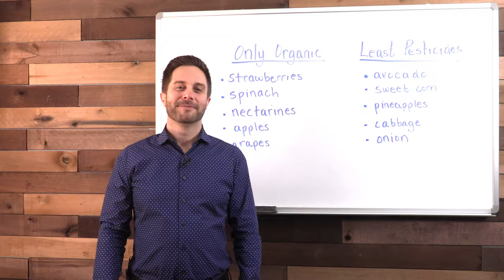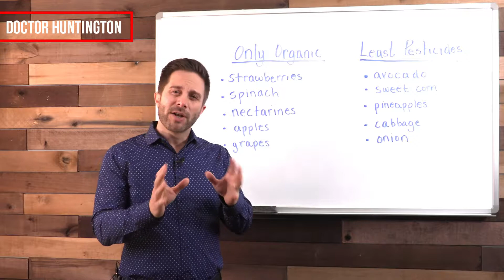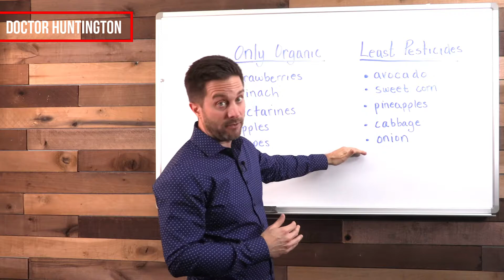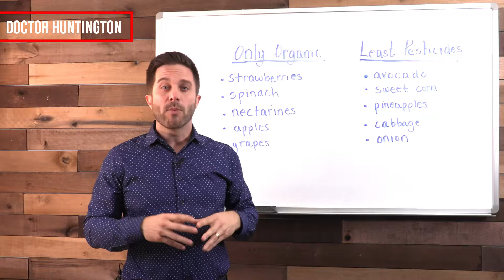Why Bother Paying for Organic Food? | BodyManual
Is buying (and eating) organic food really worth it? What does "organic" even mean ...and how does it differ from "non-GMO"?

Learn the facts so you can make knowledgeable, healthy decisions for you and your family.

BodyManual combines millions of years of evolution with modern scientific knowledge that enables us to produce outstanding products that optimize the benefits of naturally occurring nutrients.

Dr. Eric Huntington